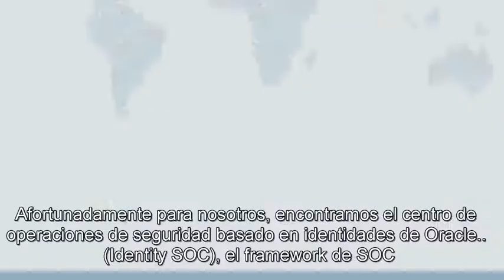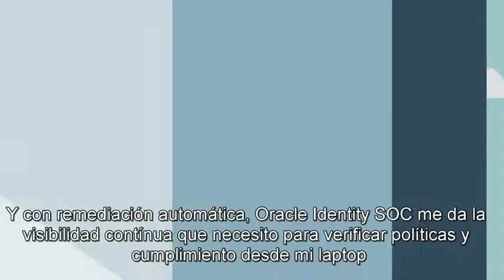Oracle Identity SOC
Framework Moderno para predicción, prevención, detección y remediación automática de amenazas avanzadas (combinando SIEM, UEBA, CASB, Identity Management, Configuration and Compliance, Threat Intelligence feeds).